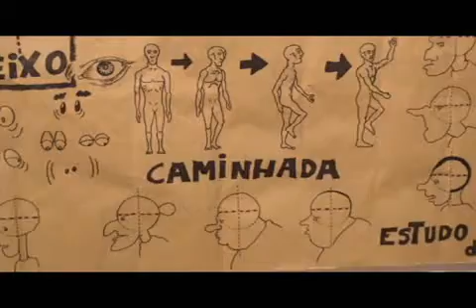oficina de bonecos 20 10 WMV V9